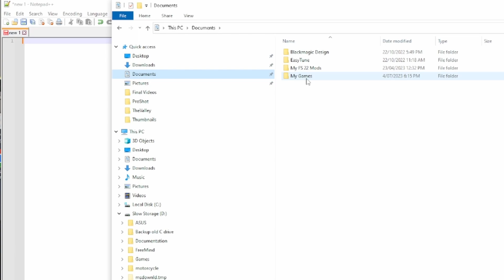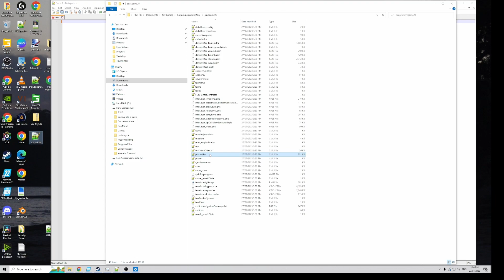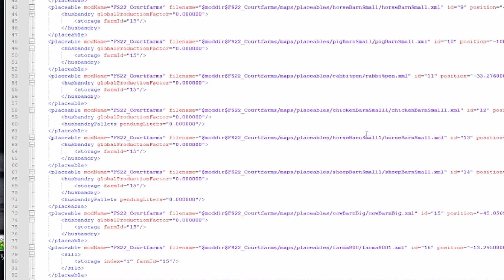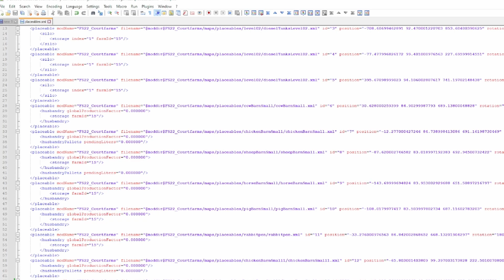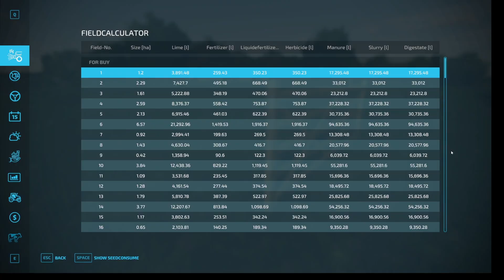Horses, What Horses - Court Farms - Tip that doesnt need GE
Court Farms is a beautiful new map. Following on from last weeks vid on gates I provide a way to hide the horse pasture that doesnt need Giants Editor or even to unzip the map.

Also provide some examples on how to use Mod Objects Hider with the Court Farm map as there are some quirks to be aware of in getting the results you want.

Map Objects Hider by Achimobil can be downloaded from the ModHub

You will need a text editor  (eg Notepad++) to edit one xml file.